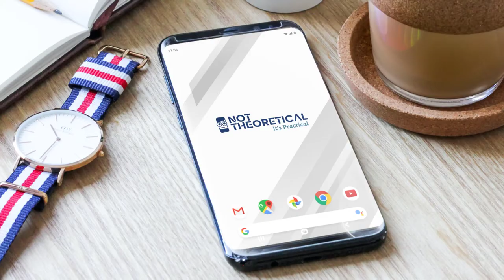PT 15: Practical Leadership Series [1 Minute Better]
Practical Leadership Series [1 Minute Better]
(Scroll to the bottom to see how to grow 🌱 your professional network by one more for free!)

Seek Responsibility and Take Responsibility for Your Actions

It is not enough to simply give orders.

A good leader knows it is not enough to simply give orders and expect them to be followed. Instead, in order to lead effectively, you need to model the behavior you expect from your team members. Show them you are trustworthy and dependable by being accountable for your actions and following through on your commitments. By doing this, your team will begin to trust you as a leader, which leads to greater productivity and ultimately a better chance of achieving your goals.

Like a ripple on a lake, great leaders inspire those around them to become better and achieve greatness.

As a leader, it is also your responsibility to learn the duties of your immediate senior and be prepared to accept his or her responsibilities if necessary. You should also take every opportunity that offers increased responsibility in order to build your leadership skills.

🤔WHAT ELSE?
: Here are several additional reasons why it's important, as a leader, to  seek responsibility and take responsibility for your actions:
👉It demonstrates leadership: Seeking responsibility and taking responsibility for your actions is a key aspect of effective leadership. It shows your team that you are willing to take on challenges and be accountable for your decisions and actions.
👉It fosters trust and respect: When team members see that you are willing to seek responsibility and take responsibility for your actions, it can help to build trust and respect in your leadership.
👉It promotes a positive work culture: Seeking responsibility and taking responsibility for your actions can help to create a positive work culture that values accountability and integrity.
👉It sets a good example: As a leader, your actions and behaviors can have a big impact on your team. By seeking responsibility and taking responsibility for your actions, you set a good example for your team to follow.

Overall, seeking responsibility and taking responsibility for your actions is important for demonstrating leadership, building trust and respect, promoting a positive work culture, and setting a good example for your team.

How do you model trustworthiness? What are the duties of your immediate senior? Which ones are you interested in learning?

🎓Learn more about leadership in 'Marine Corps Warfighting Publication MCWP 6-10 Leading Marines' via @amazon

🤔ANYTHING ELSE?
If you're interested in furthering developing your knowledge and skills, but don’t have time to read or listen to a book, consider getAbstract and Blinkist. getAbstract and Blinkist are both companies that provide summaries of non-fiction books in the form of text, audio, or video.

Blinkist
👍Pros: Wide Range of Summaries  | Multiple formats
👎Con: Blinkist summaries are shorter and less detailed than those provided by getAbstract, and may not cover all the key points and ideas of the original work.

getAbstract
👍Pro: Detailed Summaries | Wide Range of Topics | Quality Summaries
👎Con: While getAbstract has a wide range of topics, the number of summaries available for each topic may be limited compared to other services.

Ultimately, the choice between getAbstract and Blinkist will depend on your specific needs and preferences. If you want more detailed and comprehensive summaries, getAbstract may be the better choice for you. If you want a wide range of summaries in multiple formats and are willing to trade off some depth for convenience, Blinkist may be the better choice.

I find their summaries capture different details.  During your free trials consider searching for books you like and see which summaries you enjoy most.

👉Besides bringing a smile to our face, it helps the YouTube algorithm share this tip with someone who can benefit from it.
🔗If it helps you, I've set the license for this video to 'creative commons'. Feel free to link or embed this video link on your website or page.